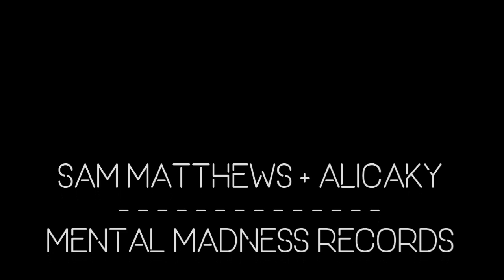🅾🆄🆃 🅽🅾🆆 ⚡ 𝙎𝙖𝙢 𝙈𝙖𝙩𝙩𝙝𝙚𝙬𝙨 & 𝘼𝙡𝙞𝙘𝙖𝙠𝙮 - 𝙉𝙤𝙩𝙝𝙞𝙣𝙜 𝙏𝙤 𝘾𝙤𝙢𝙥𝙖𝙧𝙚 (𝙒𝙞𝙩𝙝 𝙏𝙝𝙞𝙨) (𝙉𝙚𝙬 𝙍𝙚𝙡𝙚𝙖𝙨𝙚 ②⓪②①; 𝙍𝙖𝙙𝙞𝙤 𝙀𝙙𝙞𝙩)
💛 Sam Matthews & Alicaky - Nothing To Compare (With This) 💙 ⚡

😍 Scottish highlands, rush night city life, cinematic feeling, excellent vocals... All this in less than 210 seconds? Welcome to the first Sam Matthews' collaboration with Alicaky! Sam is on fire this year, and "Nothing To Compare (With This)" is also another great release you shouldn't miss! The song is a little further from his standard style, but his handwriting is still very well legible. And it's good that with any new song Sam Matthews delivers something fresh and new!💚